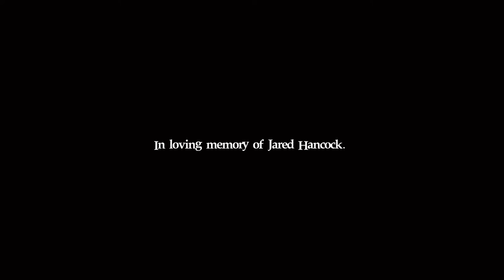Mighty Mystic Giant (Animated Lyric Video)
Mighty Mystic drops his latest single “Giant” off of his recently released 5th studio album titled “Giant”. The album was released on March 18th and debuted #2 on iTunes & #4 on Billboard reggae charts. The song is a beautiful dedication to all the single mothers - perfect for a Mother’s Day release.

Dedicated to all mothers. You are the Giant in your children's lives.
Animation By: Ellen Animates